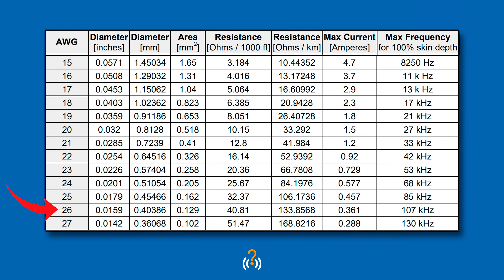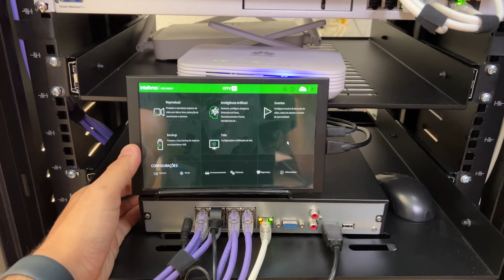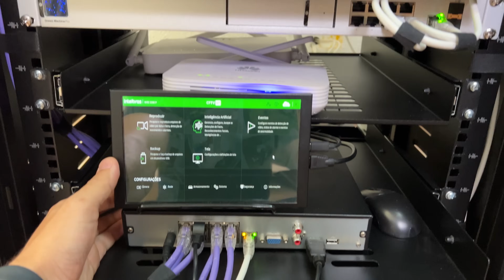MONTANDO O RACK PARA A REDE WI-FI DA MANSÃO CONECTADA (final) EP14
Montei pela primeira vez um rack para equipamentos da minha rede wi-fi residencial. Aprendo muito a cada episódio e está sendo um máximo compartilhar tudo isso com vocês! Deu muito trabalho, mas valeu a pena cada gota de suor. Confiram!

Caso não seja aplicado ao acessar, é só digitar no fechamento da compra o cupom: max10

A Cabos Patch Cord também não Amazon

QUER PAGAR BARATO EM EM SUAS COMPRAS NA INTERNET? ACESSE:
🔵 Grupo de ofertas e cupons:

Sto Agostinho